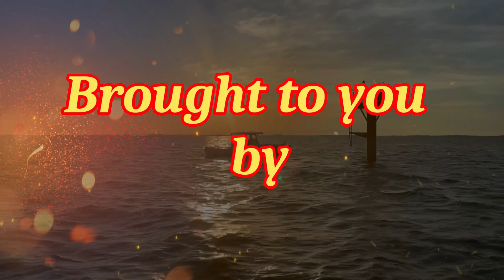Nuttin' But Mutton!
In this video I was able to get my first keeper mutton snapper.  My buddy Eli got a real nice yellowtail snapper and we lost a ton of big gags to sharks.  On this day the sharks were relentless from 55'-85'.  The offshore bite has been amazing!  Fish More, Catch More!